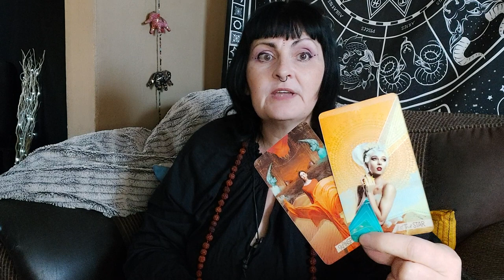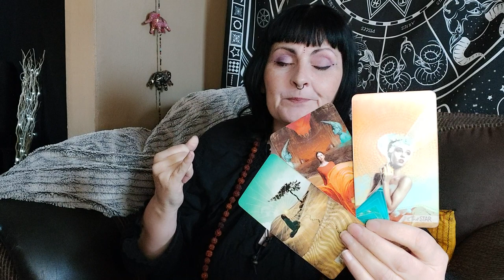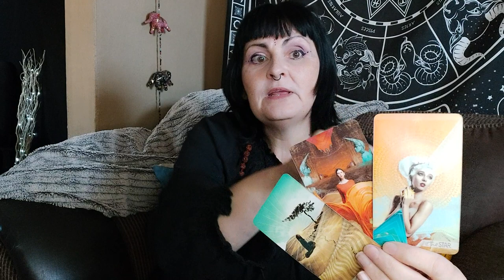TAROT reading PISCES today - 29th October 2022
Pisces daily tarot reading for the 29th of October 2022.

for the 1st to the 3rd of November 2022.